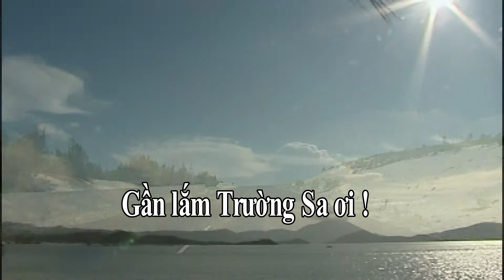Gần lắm Trường Sa